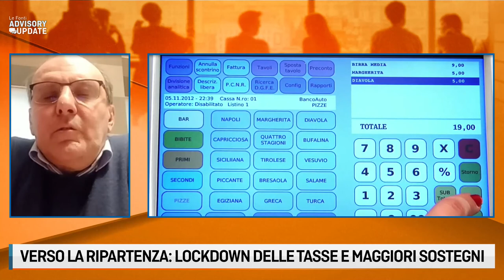ARTIGIANI: ORA SERVE UN LOCKDOWN DELLE TASSE E SOSTEGNI. BASTA BRICIOLE!